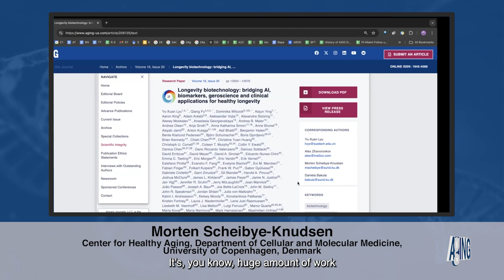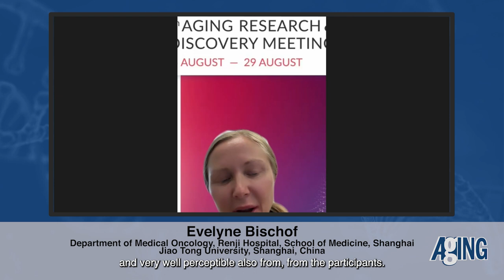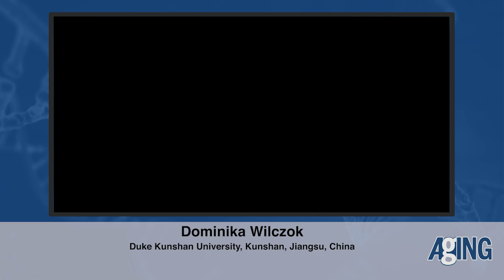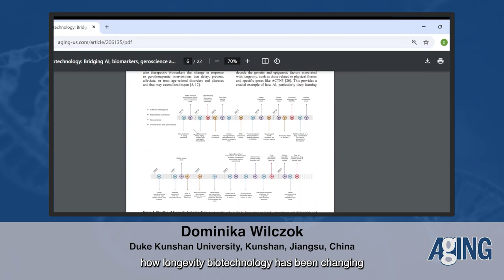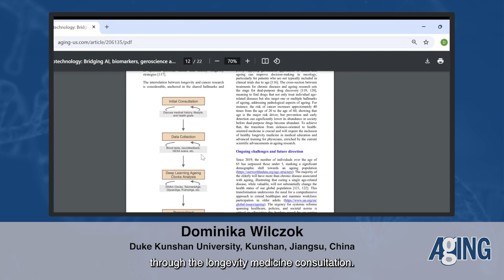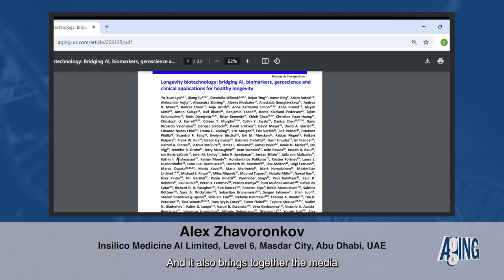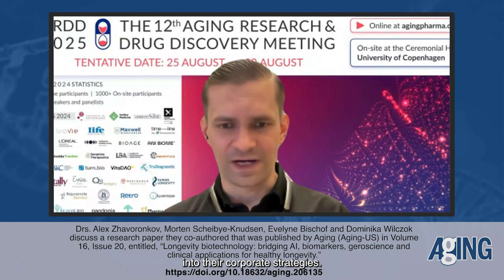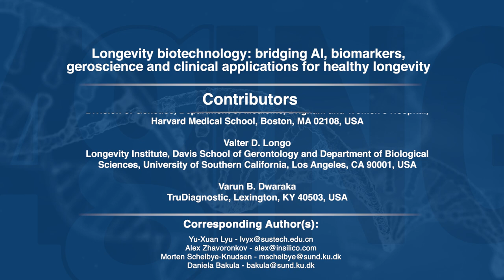Behind the Study: Longevity Biotechnology - AI, Biomarkers, Geroscience for Healthy Aging | Aging-US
Drs. Alex Zhavoronkov, Morten Scheibye-Knudsen, Evelyne Bischof and Dominika Wilczok discuss a research paper they co-authored that was published as the cover of Aging (Aging-US) Volume 16, Issue 20, entitled, “Longevity biotechnology: bridging AI, biomarkers, geroscience and clinical applications for healthy longevity.” @ardd3628

Abstract

The recent unprecedented progress in ageing research and drug discovery brings together fundamental research and clinical applications to advance the goal of promoting healthy longevity in the human population. We, from the gathering at the Aging Research and Drug Discovery Meeting in 2023, summarised the latest developments in healthspan biotechnology, with a particular emphasis on artificial intelligence (AI), biomarkers and clocks, geroscience, and clinical trials and interventions for healthy longevity. Moreover, we provide an overview of academic research and the biotech industry focused on targeting ageing as the root of age-related diseases to combat multimorbidity and extend healthspan. We propose that the integration of generative AI, cutting-edge biological technology, and longevity medicine is essential for extending the productive and healthy human lifespan.

Keywords - aging, biotechnology, artificial intelligence, healthy longevity

About Aging-US